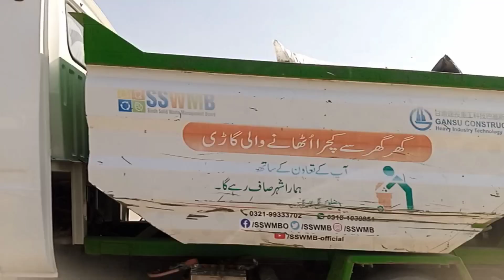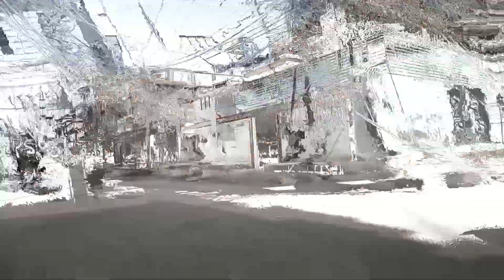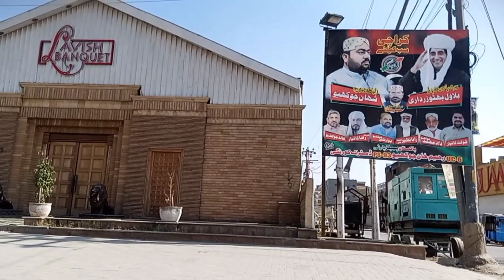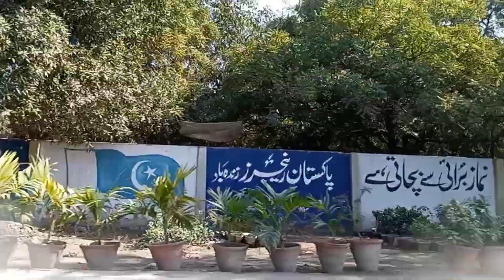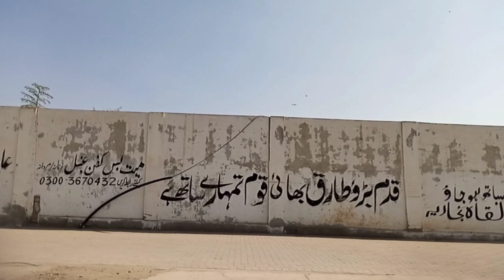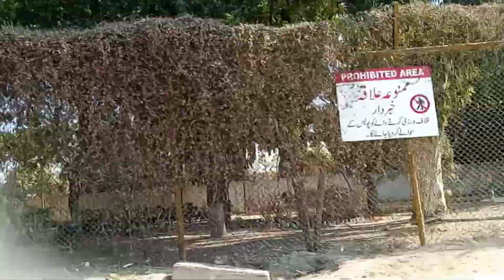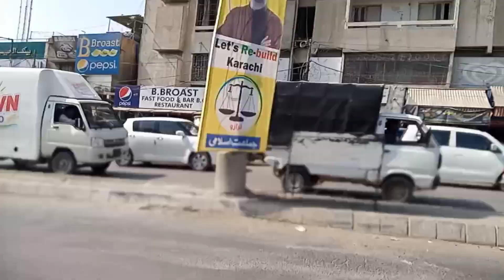People Bus Service | Abbassi Market Model Colony | Malir Halt